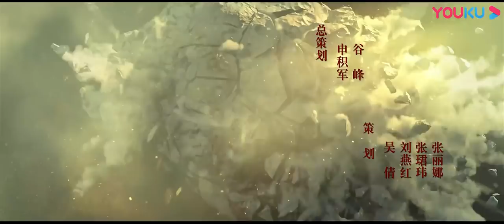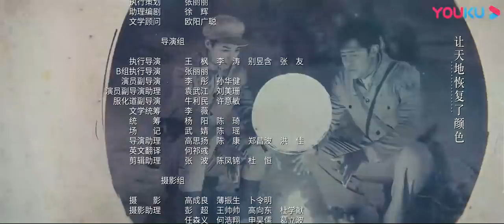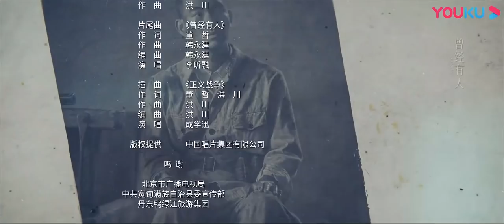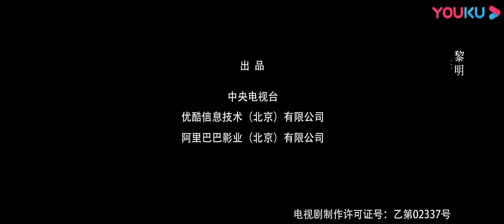ENGSUB【战火熔炉 The Volunteers】EP05 | 付辛博/董琦/李感/兰海蒙/鞠帛展 | 战争片 | 抗战 | 我们的战争 | 历史 | 优酷华语剧场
【战火熔炉】国民党军连长赵和在南宁战役中被俘，在他准备领了遣散的路费回家之际，四连连长唐大成却将他当做“解放战士”从俘虏营中领了出来，带到了朝鲜战场，对于四连的陈天放、苗全禄、王保全等老兵而言，赵和就是他们曾经的敌人。一场远在异国他乡的战争，改变了所有人的命运。在云山，在长津湖，在临津江。异国他乡，战火纷飞，战场的那边和这边，都是赵和的敌人，他必须背负着过往和现在，在这场战争中艰难地活下去。在枪林弹雨中，赵和和四连一起成长，赵和逐渐地认识到这支队伍是一支多么伟大的军队，而四连的战士们也逐渐接纳了赵和。停战协议生效的子夜，在和平最终到来之际，赵和和四连战士们在战线前见证了历史。
★主演：付辛博/董琦/李感/兰海蒙/鞠帛展/孙浩涪/刘瀚阳/卜宇鑫/郑家伦/张鹏/田征/于卿跃/陶醉/周瑞/陶灏景
★集数：13集